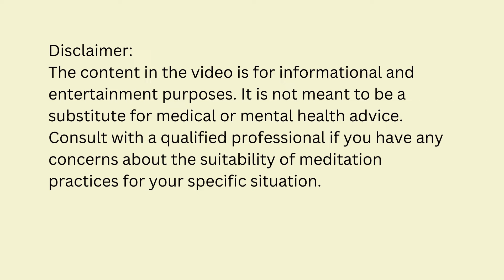Inner Peace 15 Minute Guided Meditation | Daily Meditation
Welcome to this 15 minute guided meditation designed to help you cultivate a deep sense of inner peace and tranquility. In this session, you'll be guided through various techniques to connect with your breath, relax your body, and find serenity within yourself. Whether you're dealing with stress, anxiety, or simply looking to center yourself, this meditation will provide you with the tools to embrace calm and stillness.